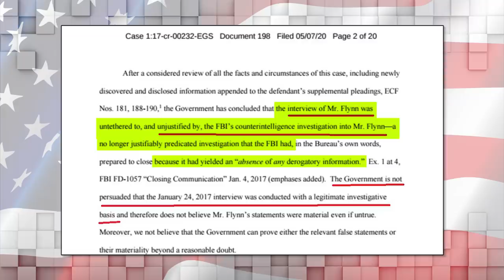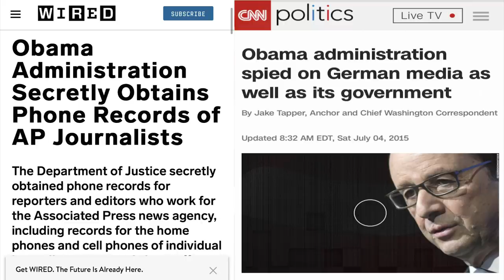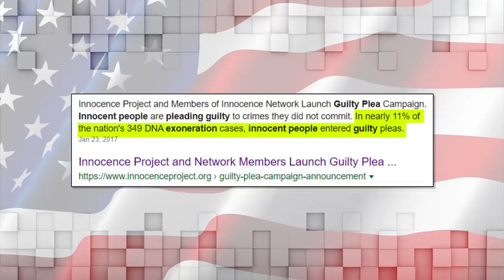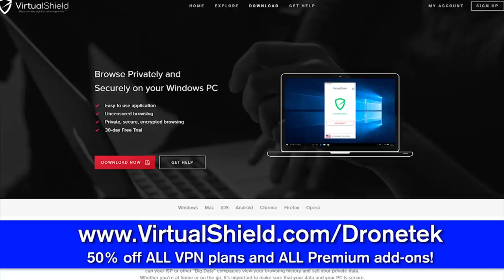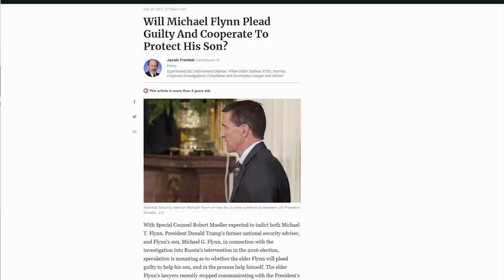WATCH: I Pled Guilty Too, But I was 100% Innocent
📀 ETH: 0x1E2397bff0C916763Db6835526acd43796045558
📀 BTC: 13dnHJyCaLFgzxXZLSSXhgbqAfioXHo33t
📀 LTC:  LRaNzJD6PmCR7FkqHTuSgiAYkE9GSKG8g8
📀 DASH: XasuQ2cSEuPRSnG47XyShcW9XvM1xh6Em8

We are making such material available for the purpose of criticism, comment, review and new reporting which constitute the 'fair use' of any such copyrighted material as provided for in section 107 of the US copyright law. Notwithstanding the provisions of sections 106 and 106A, the fair use of a copyrighted work for purposes such as criticism, comment, review and new reporting is not an infringement of copyright.